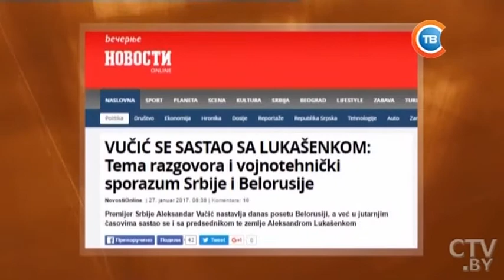Александр Вучич: наши отношения всегда были очень хорошими, но нужно увеличить товарооборот